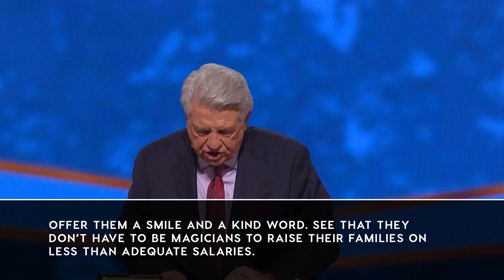October 18, 2020 | Dr. Jack Graham | God's Law and Order | Romans 13 | Sunday Sermon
Author - Dr. Jack Graham
Message - God's Law and Order
Scripture - Romans 13
Series - Don't Blink – Focusing on Truth in Today's Culture
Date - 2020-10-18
(Sunday Service)